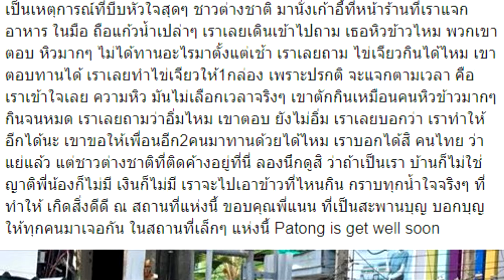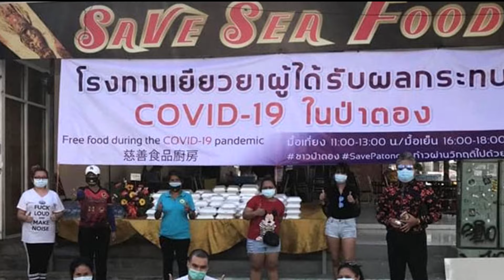น้ำใจไม่สิ้นสุด "เจ้าของร้าน" ใจบุญให้ข้าว ชาวต่างชาติติดค้างที่ไทย หลังเดินหาข้าวกินอย่างหิวโซ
ขอขอบคุณที่มาจาก: กิตติคุณ บุญธรักษ์วรกุล